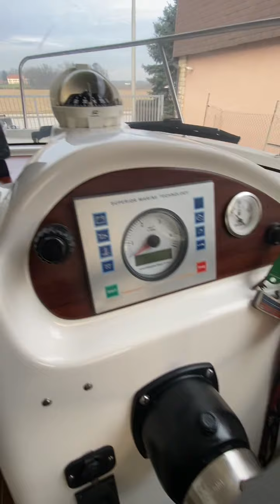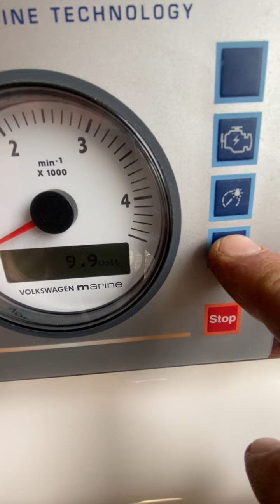Arvor 215 for sale by Pronautika sold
52 hours on VW TDI 100-5 !
PRO-NAUTIKA d.o.o.
Zagrebačka cesta 81
10290 Šibice/Zaprešić